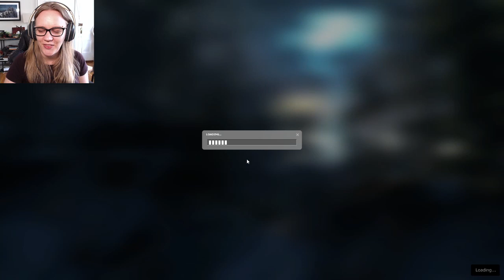Let's Play Half-Life 2 Episode 2 [Blind] Part 1 - Actually harrowing.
Late video - might be some delays in general this week, sorry!

Also, spoiler-free thumbnail 👌

[About Me]
Hi! My name is Hannah (gamertag: psychemode) and on this channel I play games from 2005 and earlier, typically in the fantasy RPG genre, and almost always completely blind!